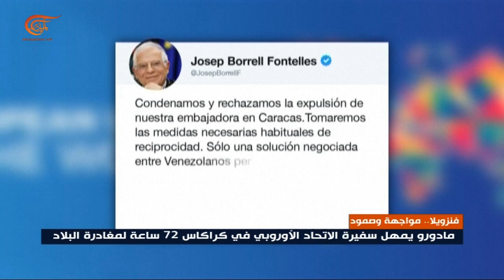الرد المباشر... استراتيجية فنزويلا في وجه أميركا وأوروبا